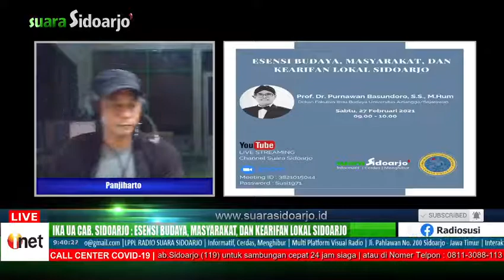IKA UA CAB. SIDOARJO : ESENSI BUDAYA, MASYARAKAT, DAN KEARIFAN LOKAL SIDOARJO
Salam bahagia dan sejahtera
Wahai Sahabat IKA UA dan Sahabat Radio Suara Sidoarjo.

PENASARAN BAGAIMANA SIH PEMAKNAAN HAKIKAT BUDAYA, MASYARAKAT, DAN KEARIFAN LOKAL YANG DIMILIKI KABUPATEN SIDOARJO ?

Budaya, masyarakat dan kearifan lokal merupakan suatu kesatuan yang tidak dapat dipisahkan. Kearifan lokal berhubungan secara spesifik dengan budaya dan mencerminkan cara hidup suatu masyarakat di suatu daerah.

Kearifan lokal mampu menyatukan budaya luar dan budaya asli dalam komunitas masyarakat sehingga berpotensi menciptakan kebudayaan nasional.

Kearifan lokal yang mengandung nilai-nilai sosial budaya yang harus dilestarikan oleh masyarakat terutama di Kabupaten Sidoarjo.

Mari kita saksikan penuturannya langsung dari
Prof. Dr. Purnawan Basundoro, S.S., M.Hum. selaku Dekan Fakultas Ilmu Budaya Universitas Airlangga sekaligus Sejarawan akan menyampaikan tentang

ESENSI BUDAYA, MASYARAKAT, DAN KEARIFAN LOKAL SIDOARJO